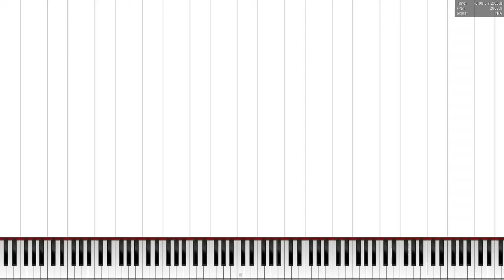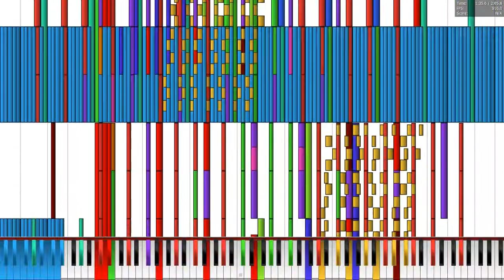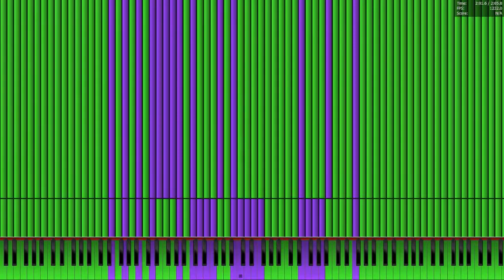[Black MIDI] Evans 300.000 notes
Made by: ZUNM